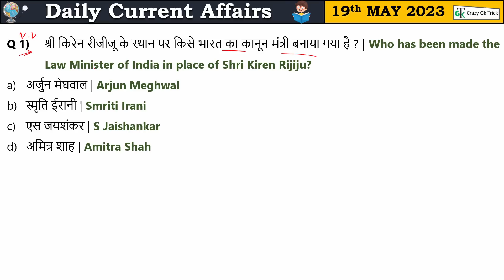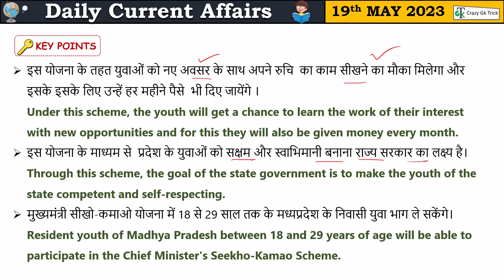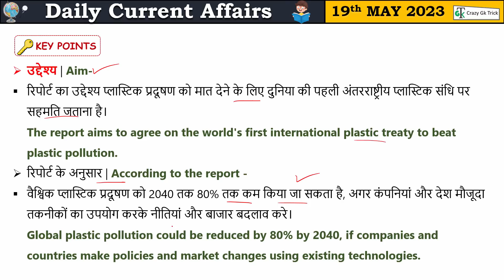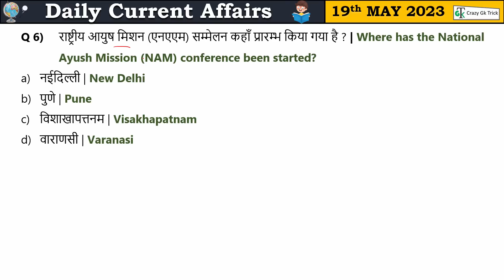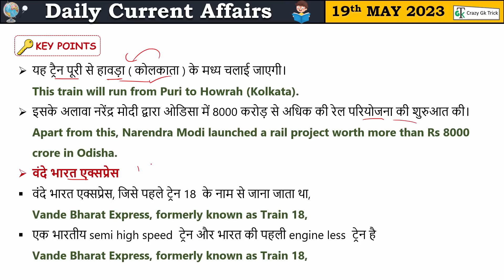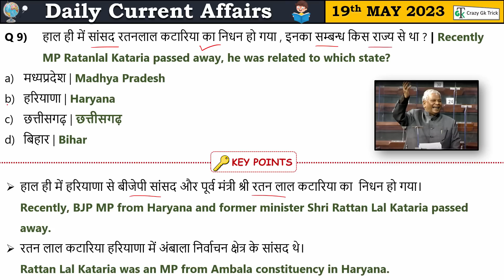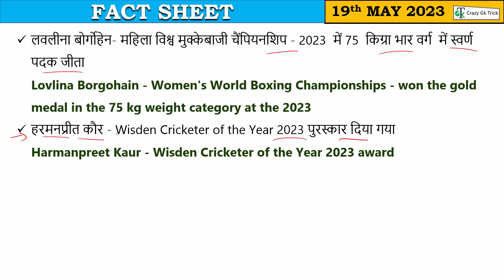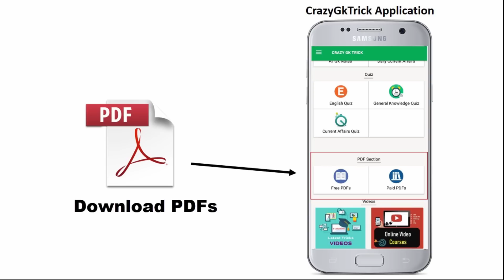19 May 2023 Current Affairs | Current Affairs Today | Daily Current Affairs | GK | Crazy Gk Trick